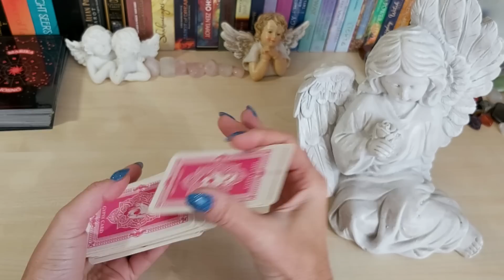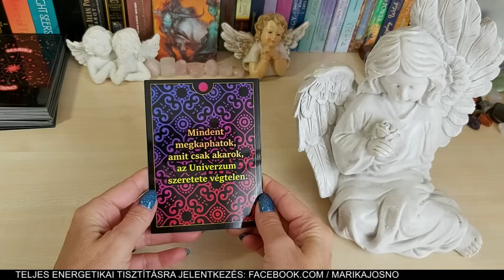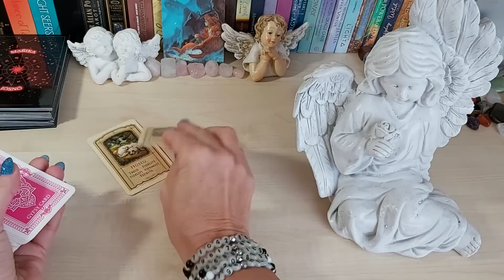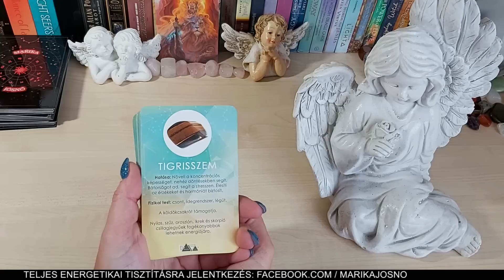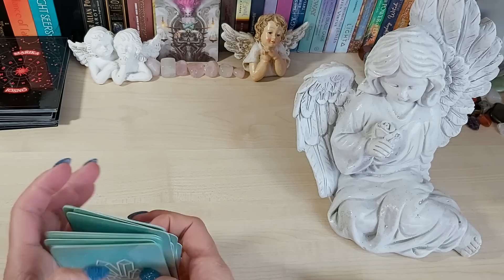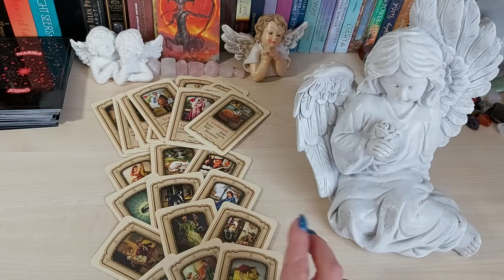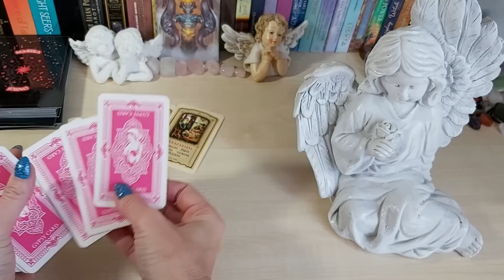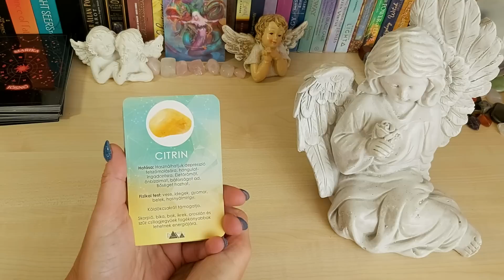Májusi jóslat csillagjegyek szerint ♈♉♊♋♌♍♎♏♐♑♒♓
Időkódok:
♈ Kos: 00:00
♉ Bika: 04:47
♊ Ikrek: 07:32
♋ Rák: 10:53
♌ Oroszlán: 14:33
♍ Szűz: 17:00
♎ Mérleg: 20:12
♏ Skorpió: 23:41
♐ Nyilas: 27:07
♑ Bak: 30:21
♒ Vízöntő: 33:40
♓ Halak: 36:54

Ha személyre szabott jóslást, tisztítást, krono-numerológiai elemzést szeretnél, írj privát üzenetet a facebookra: